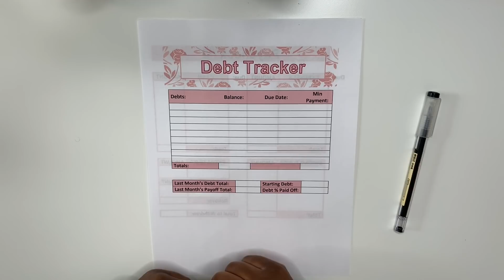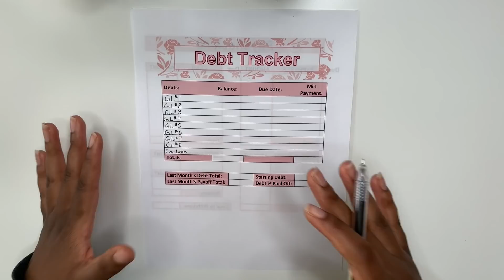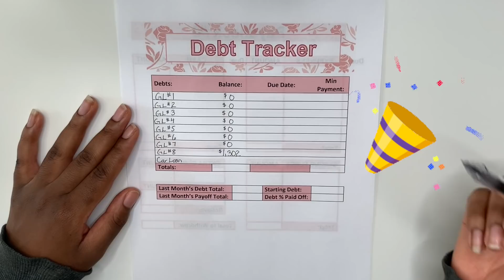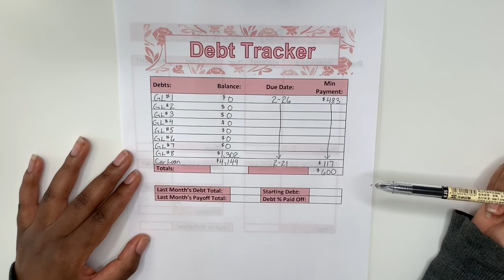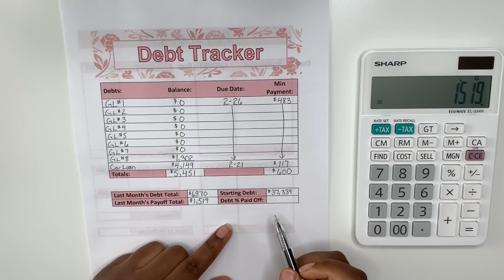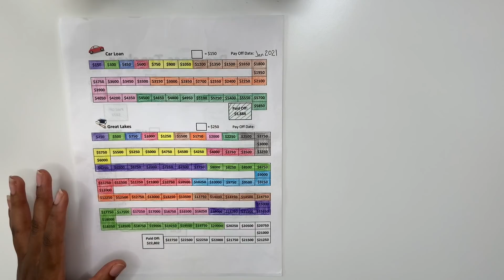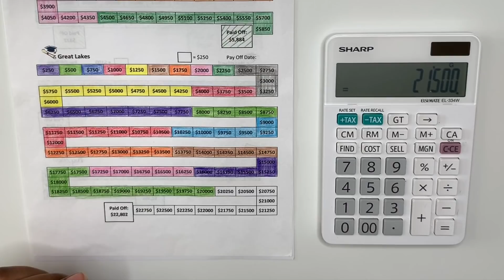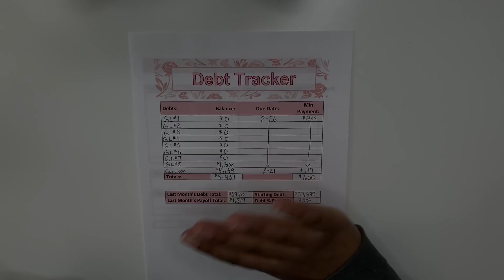Debt Snowball Update | February 2022 Budget | Debt Progress Tracker | MONETS MONEY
Debt Snowball | Debt Progress Tracker | Debt Free Journey Progress

Today we will be going over my current debt balance for my February 2022 Budget.

🌸ETSY SHOP
CASH ENVELOPES & CASH DIVIDERS are from my Etsy Shop
BUDGET SHEETS are from my Etsy Shop

🌸AMAZON STOREFRONT
SHOP MY BUDGET SYSTEM & FILMING EQUIPMENT

-- TIMESTAMPS --
00:00 Intro
01:08 Debt Update
09:30 Progress Tracker
11:46 Outro

Disregard Keywords: cash envelope system, cash envelope, cash envelope stuffing, cash stuffing, paycheck, dave ramsey inspired, budget with me, the budget mom, budget with amanda, sinking funds, sinking fund system, part time income, full time income, savings, financial goals, financial, pinkxbudgetz, theplanningdancer, tara budgets, taylor budgets, how to start cash envelopes, budgetwithtrisha, mel budgets, all things planned, cash envelope stuffing, cash envelopes, first cash envelope stuffing, side income, side income budget, 2022 budget, 2022 cash envelope stuffing, envelope system, Dave Ramsey, debt free community, savings, sinking funds, bills, money, young budgeter, small business income, Etsy paycheck, Etsy income, savings challenge stuffing